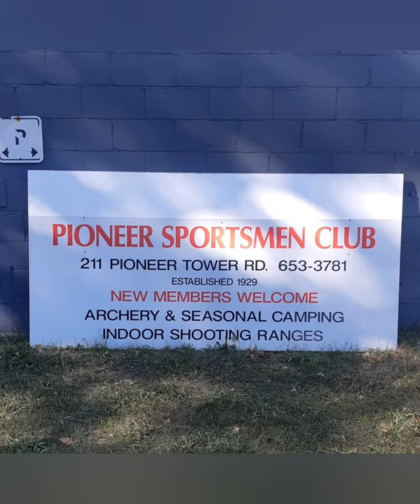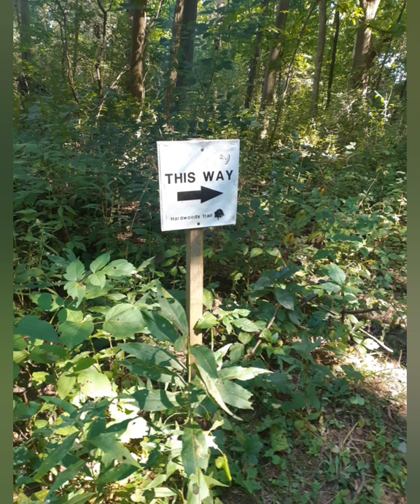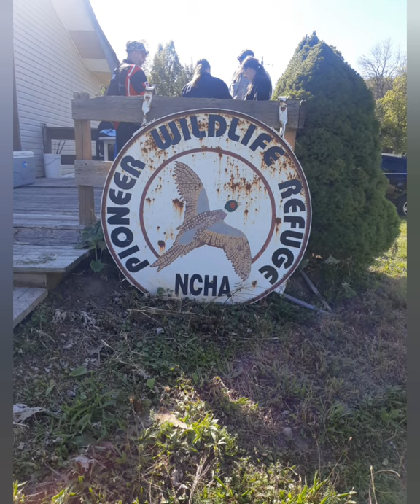Pioneer 3D Fall Classic 2020 (Photo Album) @ Pioneer Sportsmen Club -- Anarchy Archery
Happy Canada Archery Day! On September 19th, 2020, I had the opportunity to shoot at the Pioneer 3D Fall Classic at the Pioneer Sportmens Club in Kitchener, Ontario. Small turnout, but it was a gorgeous day for archery in the woods!

I didn't take much video so this is just a dump of still pictures that I put to music.

ANARCHY ARCHERY:
My name is Dylan Francis. I'm an amateur/beginner barebow archer from Ontario, Canada. Join me on my journey as I fumble through the sport of archery in my own way.